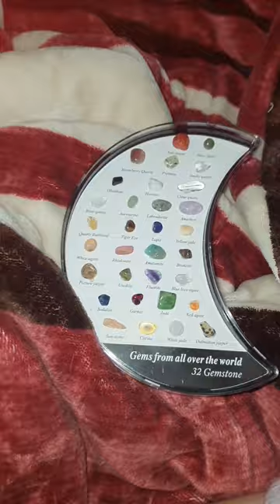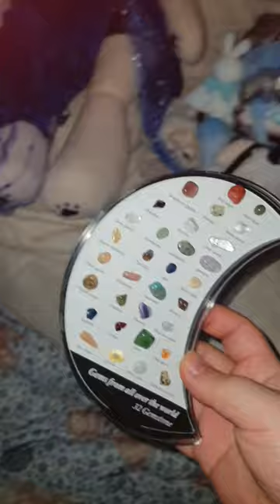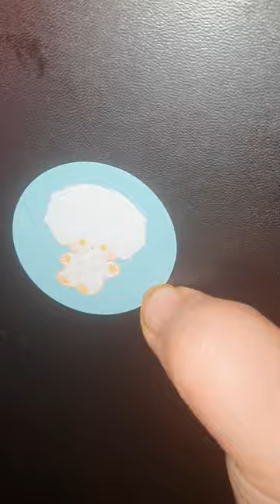알리 익스프레스 진짜 이것저것 추천 /